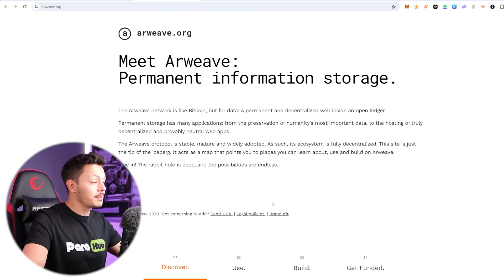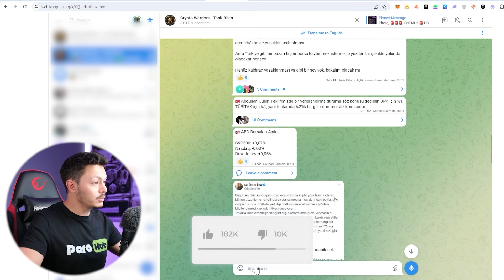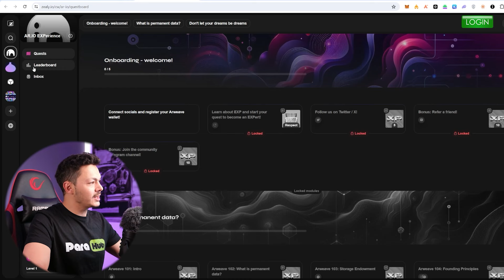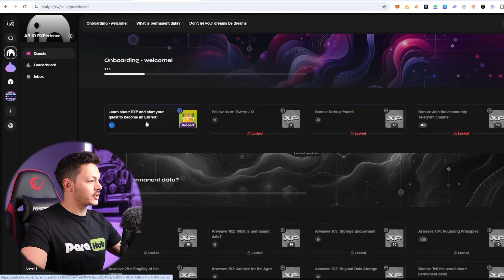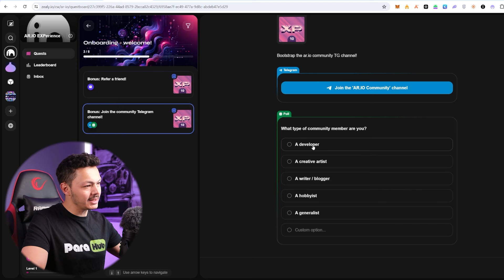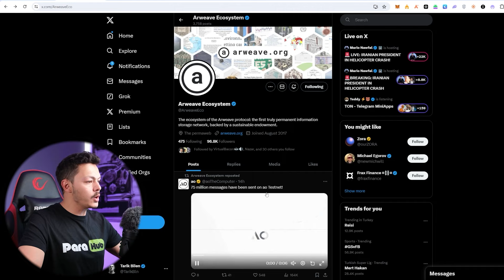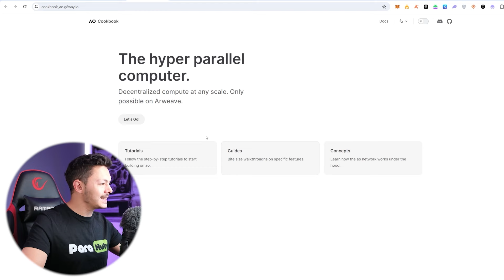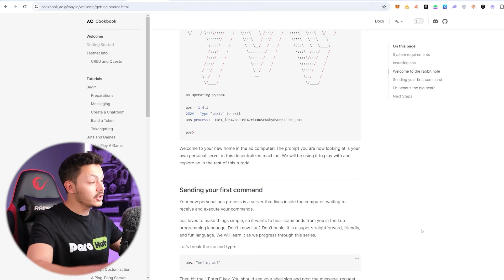BUNU ATLAMAYIN! Arweave PARA Dağıtacak - Kolay Airdrop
Selam dostlar,

bu videoda da kolay bir airdroba sizlerle beraber katıldık.

TELEGRAM KANALIMIZA KATILMAYI UNUTMAYIN!

***V.I.P işlem grubumuza girmek için***

2- KYC yapıp bakiyenizi hesabınıza aktarın

*V.I.P Grubumuzda neler var?*

1- Takım olarak girdiğimiz işlemler, swing trading
2- Scalping, day trading yüksek kaldıraçlı kısa vade işlemleri
3- Orta ve uzun vade düşük kaldıraç işlemler, position trading
4- Spot alım için paylaşımlar
5- Teknik ve temel analizler
6- Haber ile işlem açmak için haber paylaşımları , news trading

V.I.P grubumuz tamamen ÜCRETSİZDİR. Yukarıdaki basit şartları sağlayan herkesi alıyoruz ve beraber kazanıyoruz.